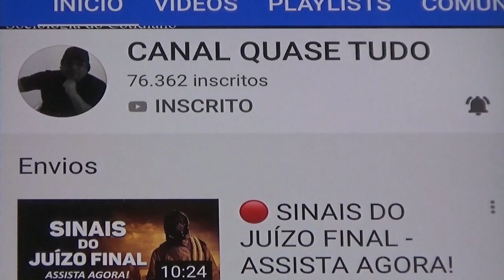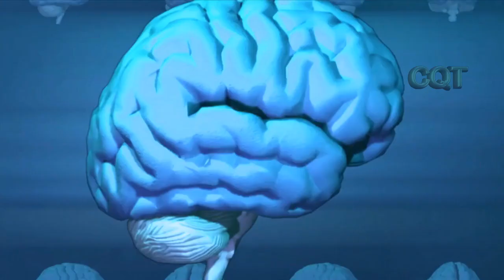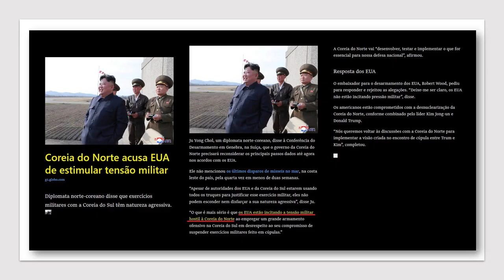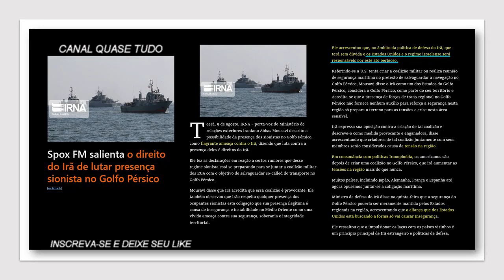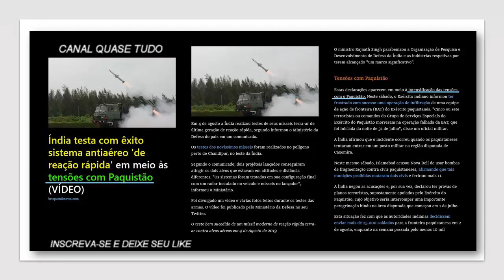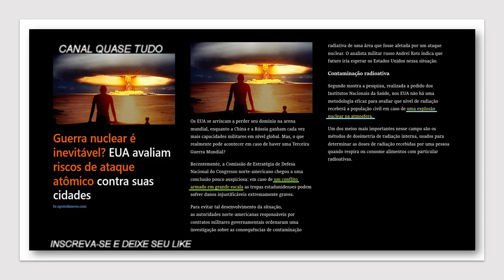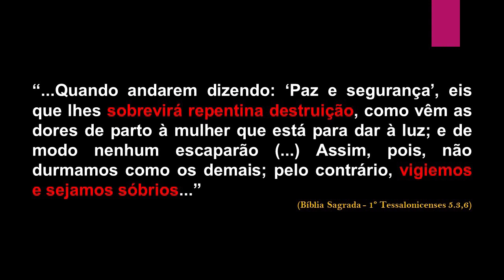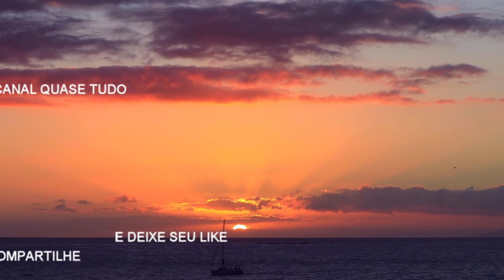Reino contra Reino | Os Sinais do Apocalipse estão acontecendo | A Grande Tribulação vai acontecer.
O RELÓGIO DO APOCALIPSE pode estar perto de meia-noite. A crise Econômica e Política está revelando que estamos nos aproximando de uma TERCEIRA GUERRA MUNDIAL. As Superpotências como os EUA, China e Rússia, estão produzindo uma nova Guerra Fria.

A humanidade pode estar caminhando para o Holocausto Nuclear. A GRANDE TRIBULAÇÃO pode começar pelas mãos dos homens militarmente poderosos
Este vídeo pretende responder algumas perguntas: O que está acontecendo com nosso Mundo? Cadê a Paz Mundial? Estamos vendo os Sinais do Apocalipse? O ARMAGEDOM pode começar ao qualquer momento?